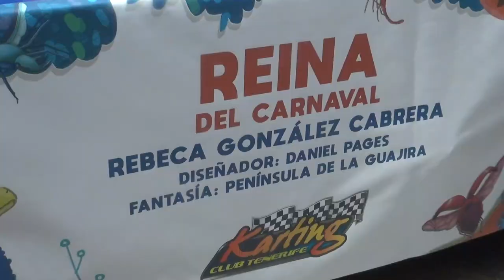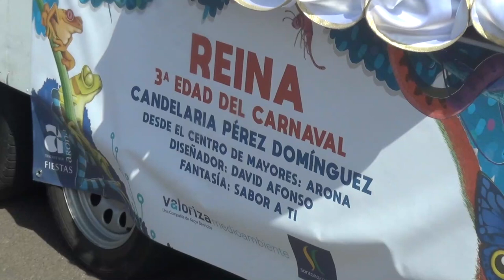COSO DE CARNAVAL LOS CRISTIANOS 2019